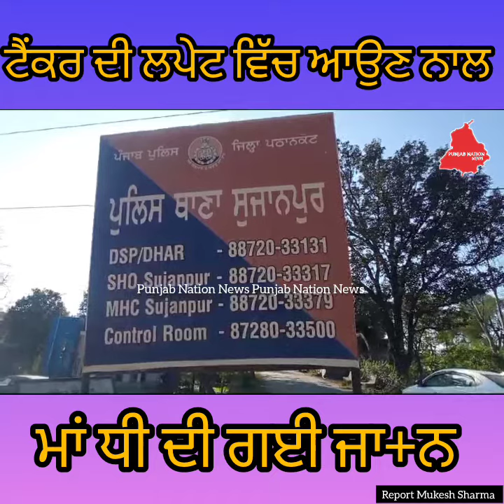ਐਕਟੀਵਾ ਤੇ ਜਾ ਰਹੀ ਮਾਵਾਂ ਧੀਆਂ ਦੀ ਟੈਂਕਰ ਦੀ ਲਪੇਟ ਵਿੱਚ ਆਉਣ ਨਾਲ ਹੋਈ ਮੌ+ਤ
Pathankot Sujanpur Activa Mother Dauther Punjab Nation News